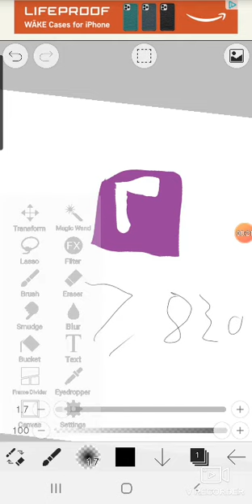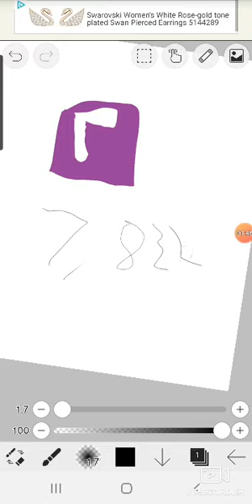b-rus sub count ok